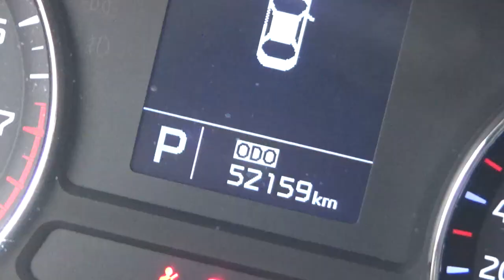Kia / Forte / 2016 - G5516437